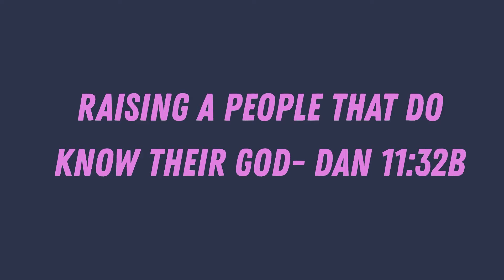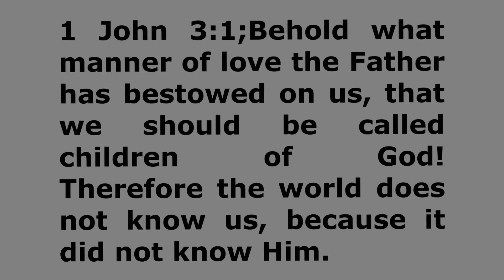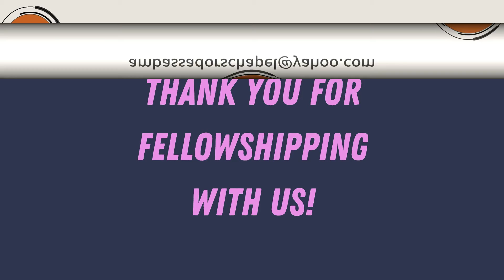ONLINE SERVICE. TOPIC: WALKING IN THE HIGHER REALITY OF THE FATHER'S LOVE. BY: PST. WILSON NYALE.